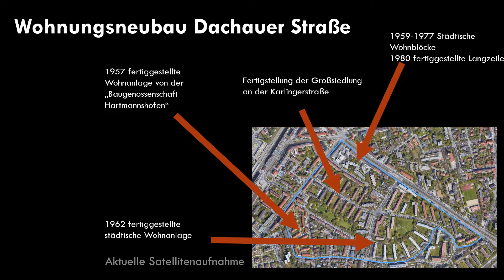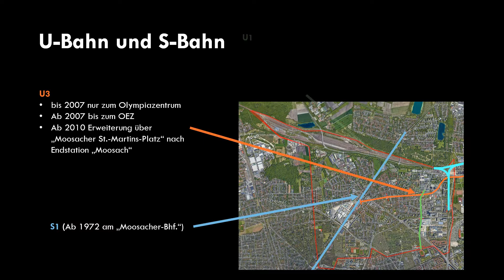Moosach nach 1945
Powerpoint Referat über die Geschichte von Moosach
0:57
Quellen:
Laturell, Volker D.: Moosach. Das Stadtteilbuch für den 10. Münchner Stadtbezirk,München 2001
Laturell, Volker D.: Moosach. Veröffentlichungen des Geschichtsvereins Moosache.V., 3 Hefte, o.O o.J., Volker D. Laturell: Mooach 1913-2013. Ein Bauerndorf wird Münchner Stadtteil